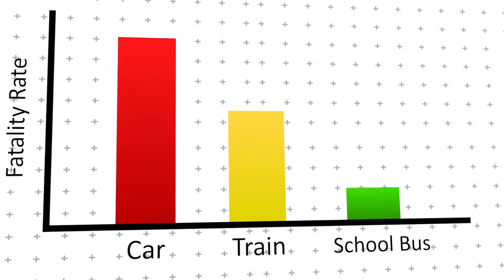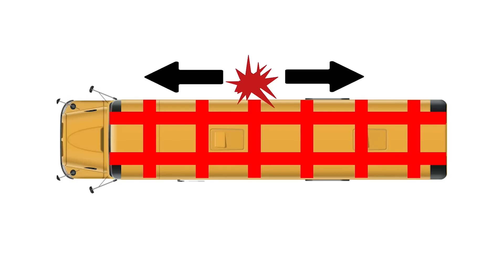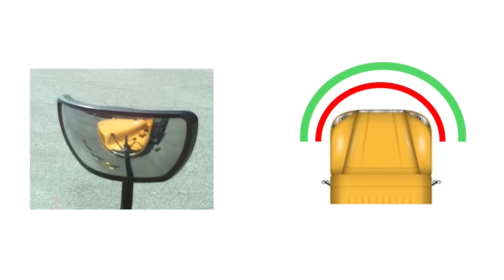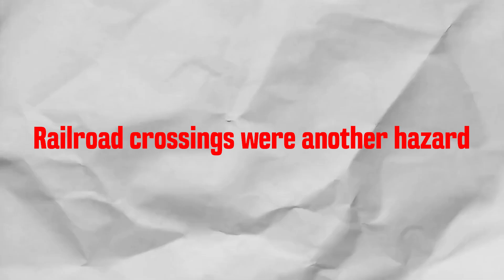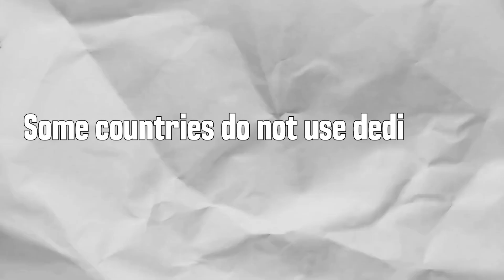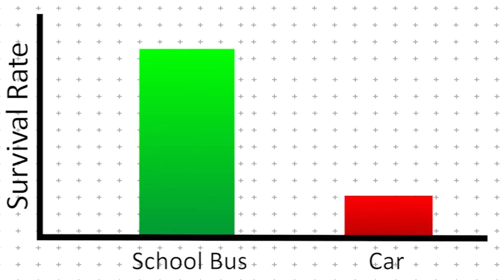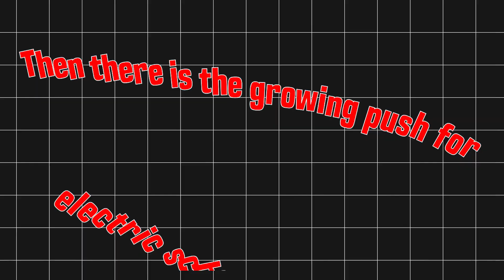The Weird BUSSUS That Have No Airbags And Seatbelts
Every morning, millions of students ride school buses without thinking twice.
Parents trust them, schools depend on them but did you know school buses are the safest vehicles on the road?

Kids are 70 times more likely to arrive safely on a bus than in a car that’s no coincidence.
Even without airbags or seat belts, they’re engineered to survive crashes that would destroy smaller cars.

So how is that possible? Let’s look at where it all began.

00:42 - History
02:03 - The Technical Breakdown
04:18 - International Comparison
06:37 - School Bus Controversy

(Safe-Design) — the channel where we explore why some innovations save lives while others put lives at risk.